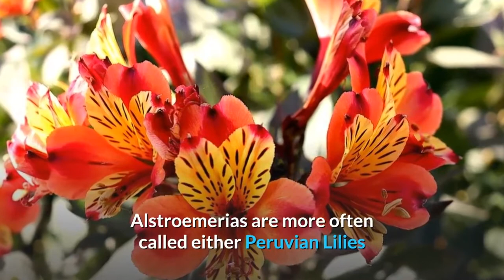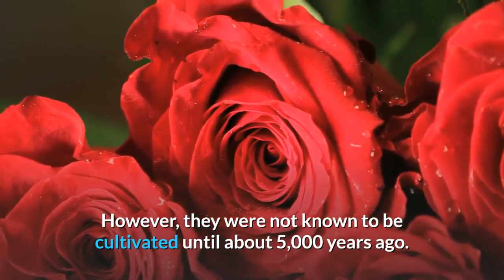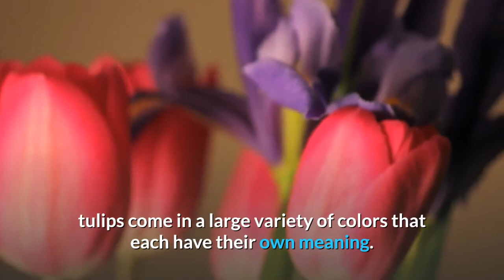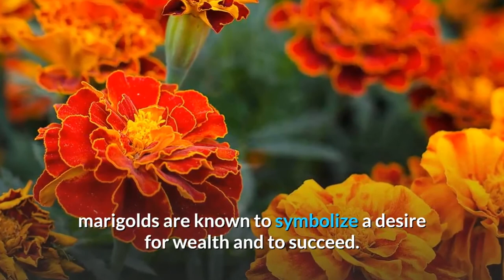Most Popular Flowers in the World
Flowers come in thousands of different shapes and color combinations, each with their own name and classification. There are over 400,000 types of flowering plants, so there is sure to be a flower that speaks to your unique personality! here is a quick list of some of the most popular flower: